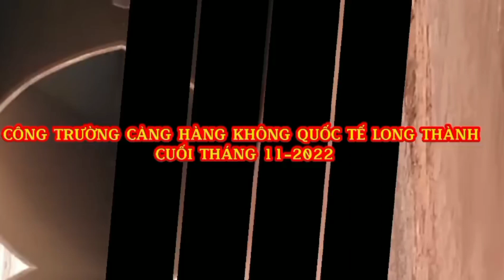Tăng cường Tiến độ Sân bay - Phủ kín sân bay long Thành - sớm đưa vào khai thác, vận hành 2/9/2025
Tăng cường làm việc rầm rộ hơn nghìn xe ben,xe xúc đang làm việc hết công suots để triển khai kế tiếp ,mọi người không nên vào đây nếu kg có phạn sự
Ngày 22.11, Tổng công ty Cảng hàng không Việt Nam (ACV, chủ đầu tư dự án thành phần 3, dự án Cảng hàng không quốc tế Long Thành giai đoạn 1) cho biết, hiện tại trên đại công trường sân bay Long Thành có 1.574 máy móc cùng 1.849 nhân sự đang thi công gói thầu san nền, thoát nước.

ACV cho biết thêm đơn vị này sẽ tiếp tục huy động thêm máy móc nhân sự để triển khai mục tiêu đào đắp 500.000m3/ngày.

Các đơn vị thi công đang tập trung triển khai các khu vực đường cất hạ cánh, đường lăn, sân đỗ máy bay và các khu vực bố trí các dự án thành phần 1, 2, 4 (thuộc giai đoạn 1 dự án sân bay Long Thành), để đảm bảo khởi công đồng bộ các hạng mục vào quý 4/2022.

Đối với gói thầu phần thân nhà ga hành khách, ACV cho hay đã hoàn thành công tác thiết kế và đang lựa chọn nhà thầu (lễ đóng thầu tổ chức vào ngày 23.11) sau đó sẽ đẩy nhanh đánh giá hồ sơ dự thầu, lựa chọn nhà thầu để khởi công vào cuối tháng 12.2022.

Các gói thầu khác gồm đường cất hạ cánh, đường lăn đã hoàn thành công tác thiết kế, đang trong quá trình thẩm định của cơ quan chức năng.

Để đảm bảo phương án thi công cao điểm mùa khô (từ tháng 11.2022 đến 6.2023) được thuận lợi, ACV kiến nghị UBND tỉnh Đồng Nai tiếp tục hoàn thành công tác giải phóng mặt bằng trong tháng 11.2022 và đóng hoàn toàn Hương lộ 10 (đoạn thuộc dự án sân bay Long Thành) để không cản trở thi công cũng như đảm bảo an toàn.